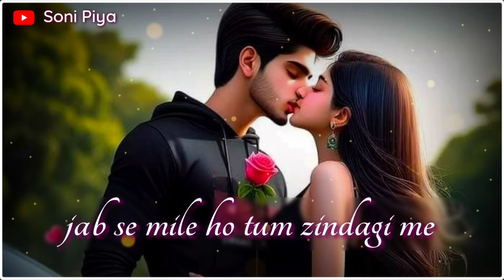Meri Jaan Ke Liye Ye Do Line | Emotional Lines For Love | Romantic Shayari Status | E-394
Discover the most heartfelt romantic shayari in this video titled **"Meri Jaan Ke Liye Ye Do Line | Emotional Lines For Love | Romantic Shayari Status"**. Express your love with these touching and emotional lines that perfectly capture the essence of deep affection. Whether you're looking for romantic quotes, love poetry, or a status for your loved one, this video has it all. Perfect for couples and those in love, these lines will melt hearts and strengthen your bond.

Music Credit -
Dhaval K Raval